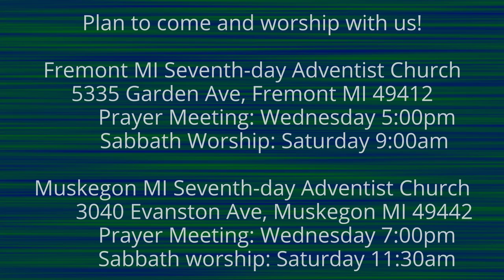The Lamentations of Jeremiah 5:20-22 Turn us Back to You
We can't turn us back but God can turn us back.  We need His supernatural work for us to gift to us repentance!